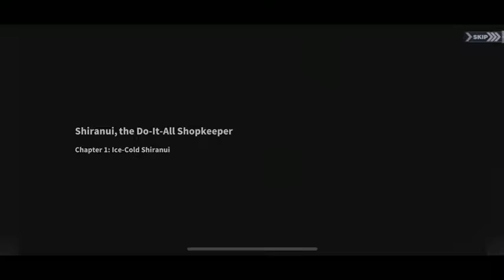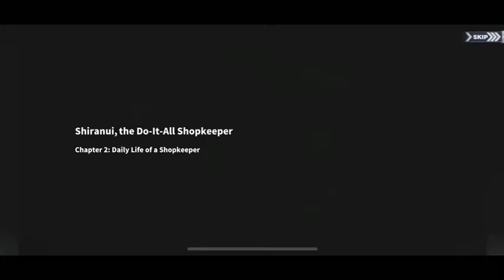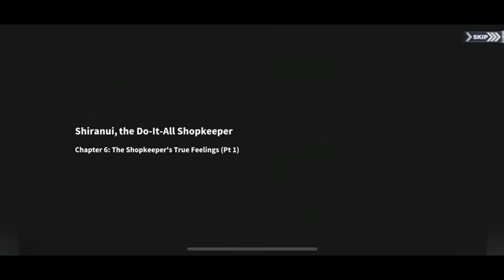Shiranui, the Do-It-All Shopkeeper - Shiranui’s Secretary Memories